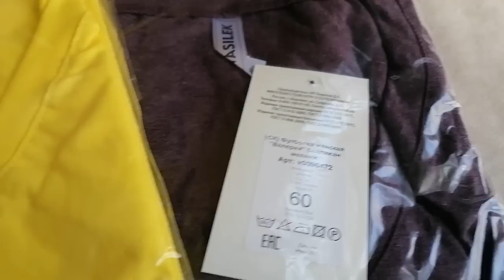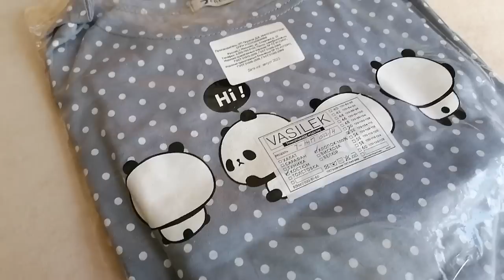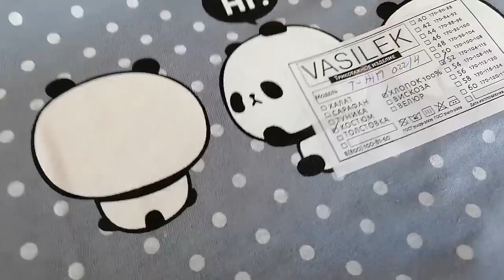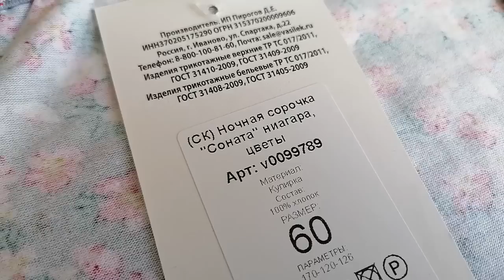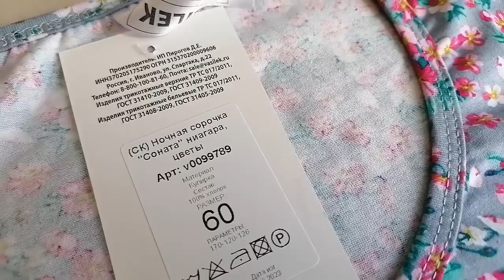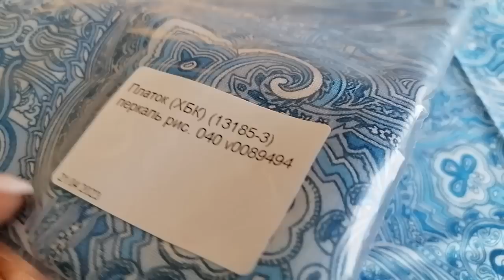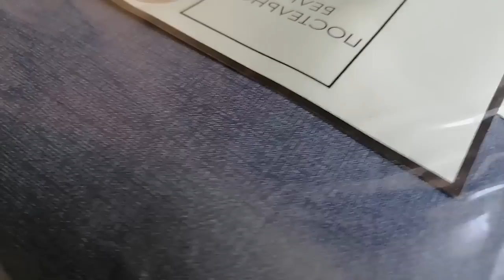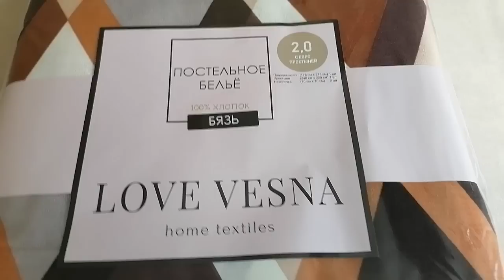ЛЮБЛЮ Я ИХ. ПРОСТО ЛЮБЛЮ❤️ Распаковка посылки от магазина ЛЮБИМЫЙ Василёк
Соц. Сети :
"Любимый Василёк" в ВК